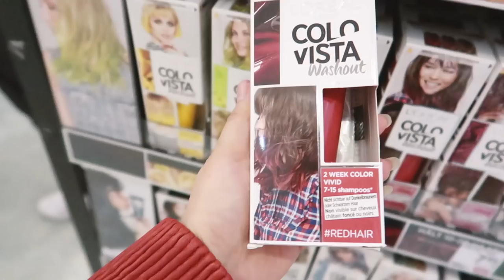最新款欧莱雅染发剂L'ORÉAL PARiS Colovista Washout试用评测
我今天用了一款从没有用过的染发剂L'ORÉAL PARiS Colovista染了头发！！最近很多超市都在推这个短效染发系列。如果你想每个月拥有不同颜色的头发，那不妨来试试这款。不过到底适不适合我们亚洲人的黑头发。大家可以看看我的这期视频。

微信：pzcams

Artist: Nicolai Heidlas
Title: Back In Summer